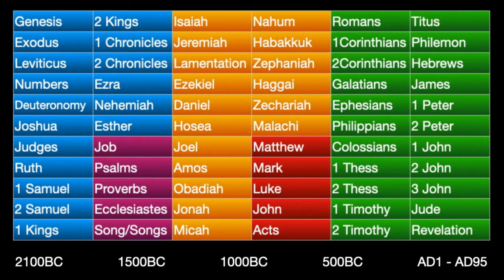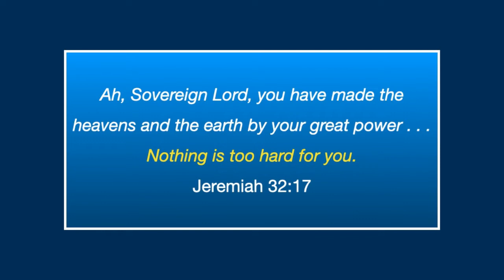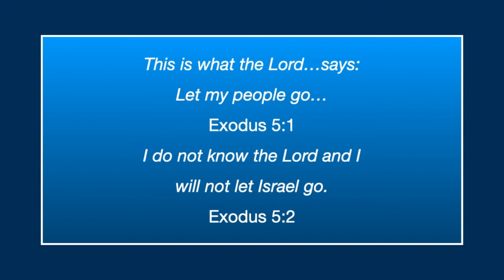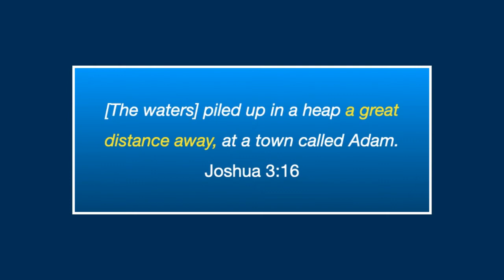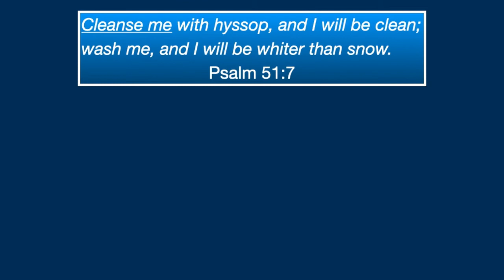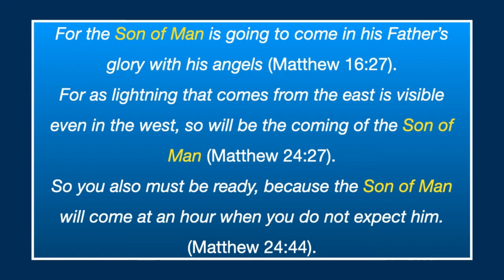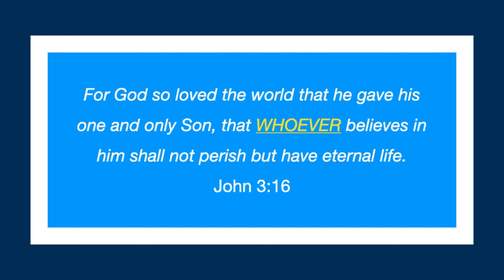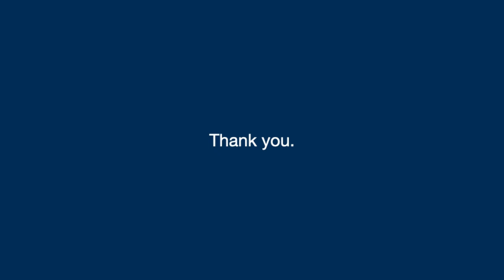Learn the Bible in an Hour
Learn the Bible in a Year presents an overview of the Bible organized into 15 Chronological parts.

This seminar details the most important parts of the Bible and how they connect to each other. His simple teaching method and engaging visuals help us understand the BIG STORY of the Bible and where we fit into it.

The 15 Parts of the Bible
Creation
Fall
Patriarchs
Egypt
Desert
Conquest
Judges
United Kingdom
Divided Kingdom
Exile
Restoration
Silent Years
Christ
Church
Christ's Return

LearntheBIbleinaYear.com
BiblesForTheWorld.org